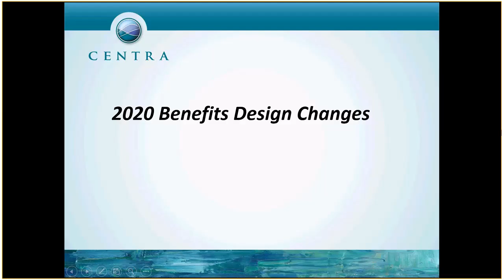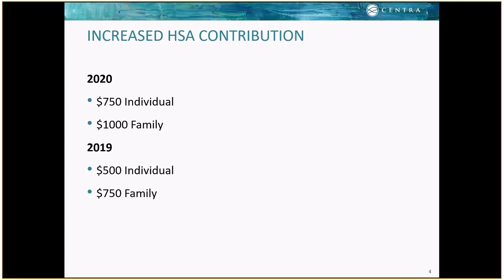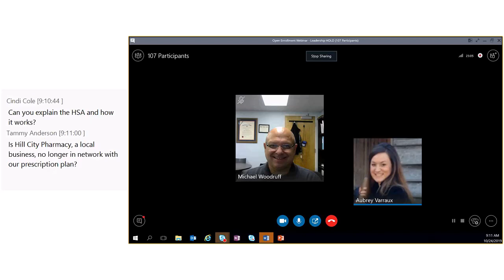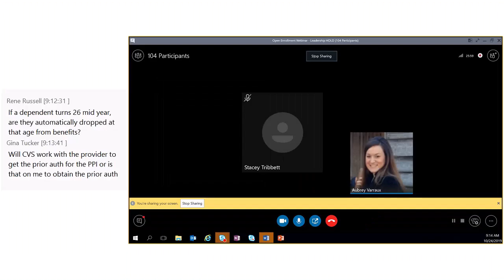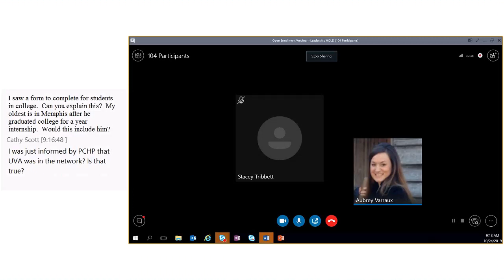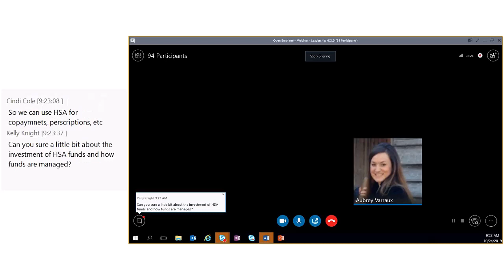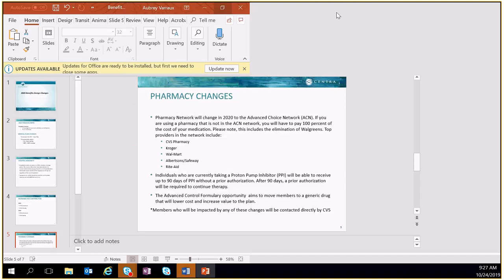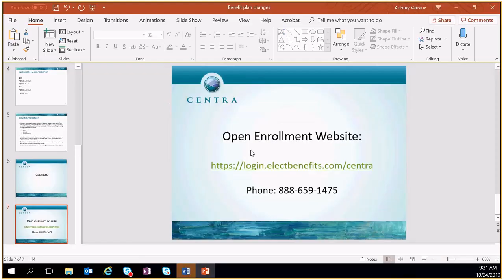Open Enrollment Leaders 102419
Open Enrollment webinar that discusses 2020 plan changes along with caregiver Q&A